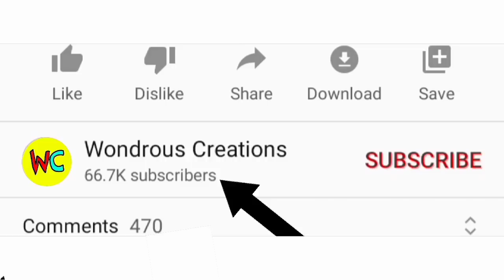Wolfoo Horror Version Art 2022 | halloween | peppa pig | bhoot | scary | WC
Horror Version Art Of Wolfoo

   _____Wondrous Creations ✔_____

😃GOD IS WONDERFUL❤☺